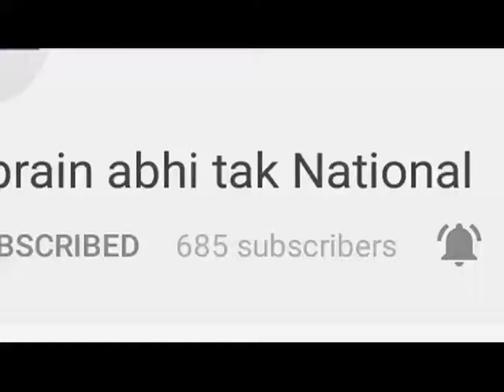आसाराम को दोषी करार कर सुनाई गयी उम्र कैद की सजा || Khabrain Abhi Tak Live